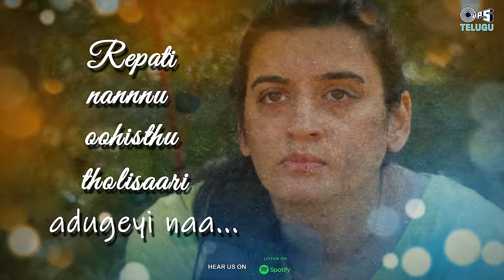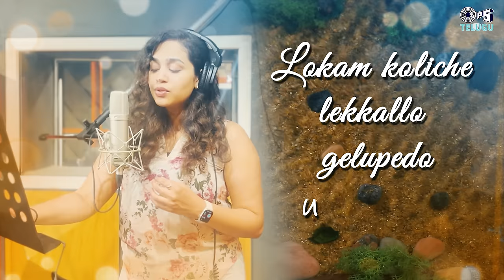Badhulenti Prasnena - Lyrical Song | Konchem Hatke | K M Radhakrishnan |Manisha Eerabathini|Manjusha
Abhimana Theatre Pictures Presents Latest Telugu Upcoming Movie "Konchem Hatke" Lyrical Song "Badhulenti Prasnena" Sung by Manisha Eerabathini, with Lyrics By Srinivasa Mouli, Music By K M Radhakrishnan.

Song Credits
Song : Badhulenti Prasnena
Composer : K M Radhakrishnan
Lyrics : Srinivasa Mouli
Singer : Manisha Eerabathini
Keys : Praveen.I
Veena : Sai prasad
Flute : Sreenivas
Guitars : Subhani,Benjamin Christopher, Joel K Sastry.
Violin : Tajaya Raju & Group
Rhythms & Percussions :  Anil,Jay Kumara Chari, Vikram.
Drums :  Balram
Recording Studios : Akshita Audious, Chitra Studios - Chennai
Sound Engineers : Venkatesh.D, Akshita Audios
Mix & Master : Ramesh Kamaraj (RAMANAIDU STUDIOS) , Ragesh (Chitra Studios,Chennai).
Manager : K.D. Vincent (Chennai)

Movie Details:
Movie : Konchem Hatke
Banner : Abhimana Theatre Pictures
Cast :  Guru, Krishna Manjusha, Ishwarya
Vullingala, Krishna, Jalluri Sai, G.V, VidyaSagar, Ramu B, Rudra Tippeswamy, Vicky Sharief, Divya Chalamalasetty.
Director : Avinash Kumar
Writer : Krishna Ravuri
Music Director : K.M.Radhakrishnan
Director of Photography : Anil Mallela
Editor : Manju Reddy Kotlo
Line producer : Navya Potla
Art : Bhramara Venkata
Lyrics : Srinivasa Mouli, Manoj Mungamuri.
Choreography : Surendra B
DI : Lightline Studios
Colorist : Chaitanya Kandula
Sound & Dts Mixing : Ramesh Kamaraj
Sound Design : Pradeep
PRO : Sreedhar
Direction Team : Harsha, Srikanth, Raju.
Assistant Cameraman : Venkat Ram VR
Associate Music Director : KM Ravi Chandran

Lyrics:
Addam Mundhara niluchundhi naaloni nenena
Balyam loni kala laaga cheyi Jaari poyana
Yevvari gelupo Nuv mosthu brathukantha Tirigey naa
Repati nannu voohisthu tholisari adugei naa

 Badhulenti prasnena
 Badhulenti prasnena
 Badhulenti Prasnena
 Badhulunna prasnena

 lokam koliche lekkallo gelupedho vuntundhaa
 Kaalam raasina kathaloni mana page saripodha
 Pondhe vaatiki baanisala manasundi pothundhaa
 Repati aasey pilichesthe giri geesukuntundha

 Badhulenti prasnena
 Badhulenti prasnena
 Badhulenti Prasnena
 Badhulunna prasnena